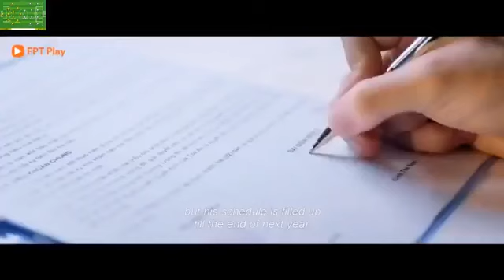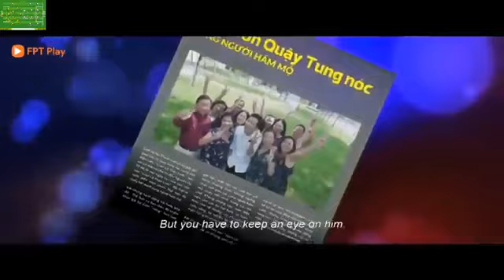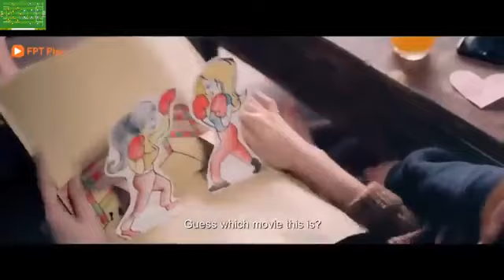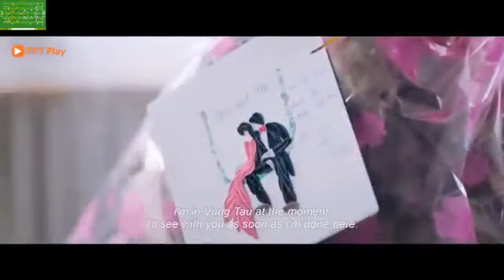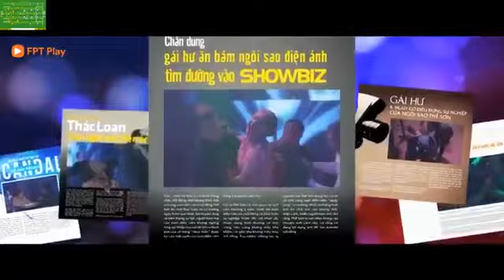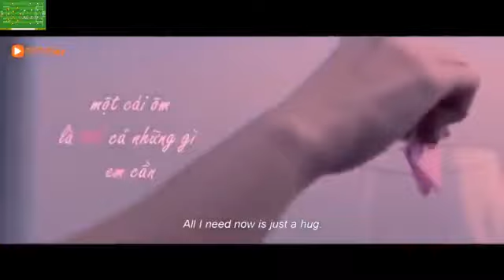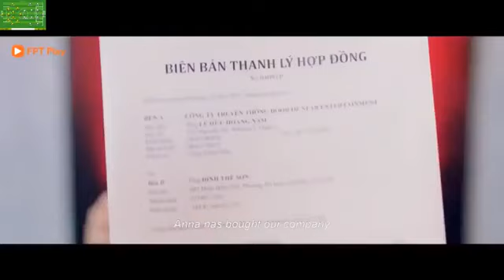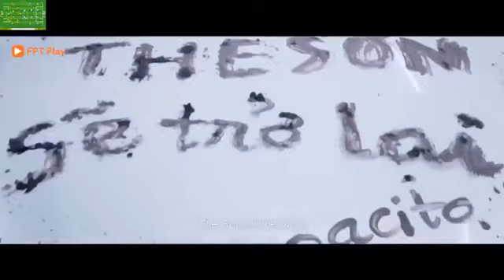Super stupid super star/Sêu sao ,sieu ngố